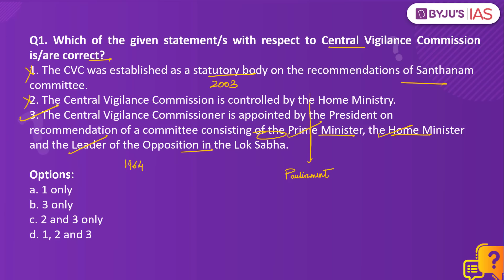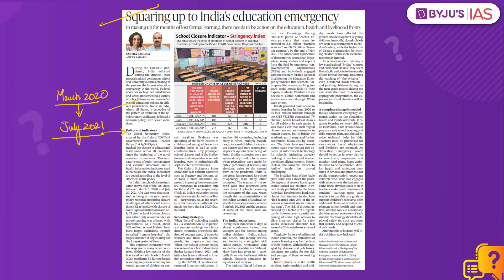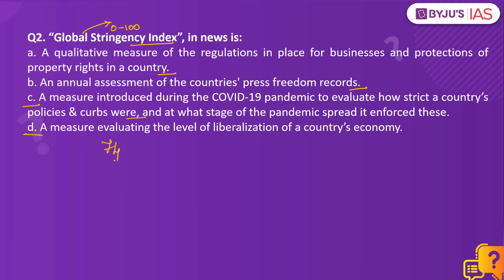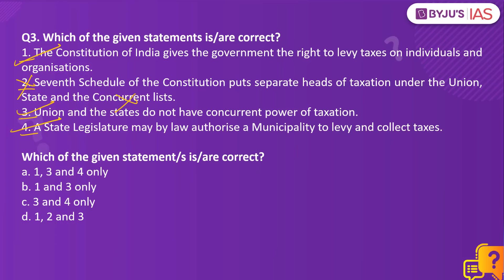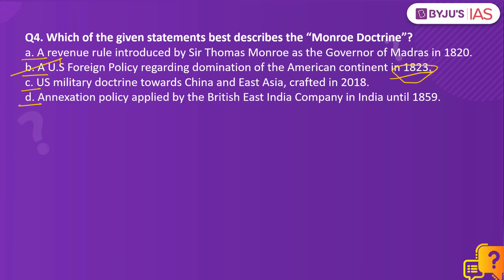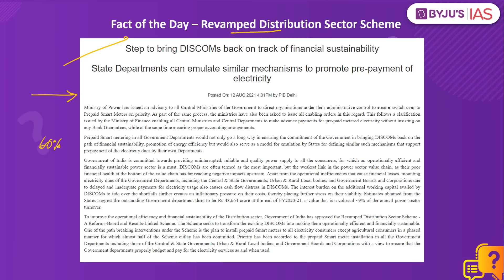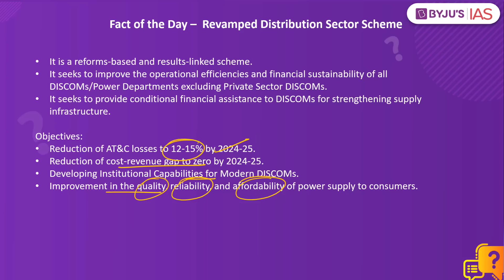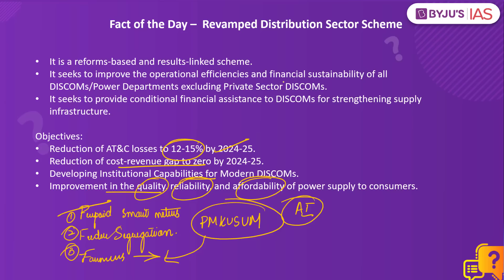CSE: Prelims 2021 - Daily Quiz for IAS Exams | 13th August, 2021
Topics:
1. Central Vigilance Commission (00:00)
2. Global Stringency Index (02:52)
3. Sovereign Right to Taxation (05:38)
4. Monroe Doctrine (08:32)
5. “Liberty” in the Preamble to the Constitution of India (10:06)
6. Fact of the Day - Revamped Distribution Sector Scheme (10:44)

Happy Learning
BYJU'S IAS